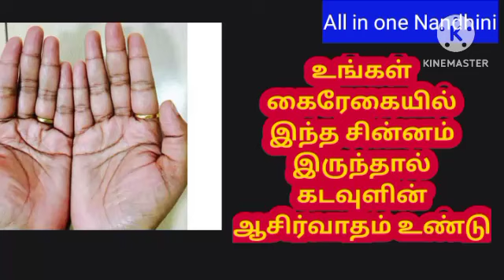உங்கள் கைரேகை எங்க சின்னம் இருந்தால் கடவுளின் ஆசிபாதம் உண்டு l